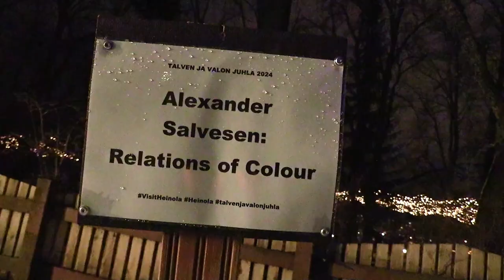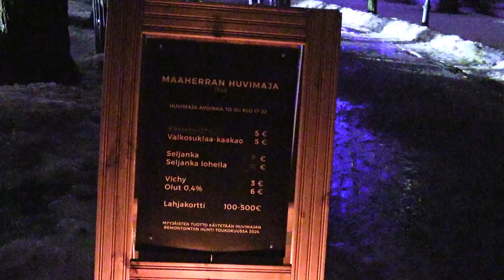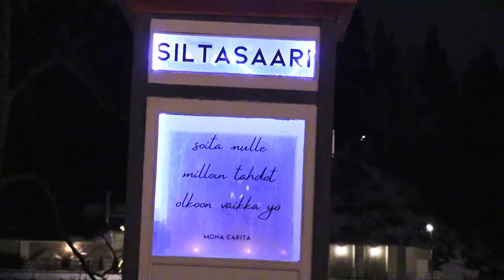Talven ja valon juhla Heinola 2024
Talven ja valon juhlaa vietettiin Heinolassa 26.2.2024